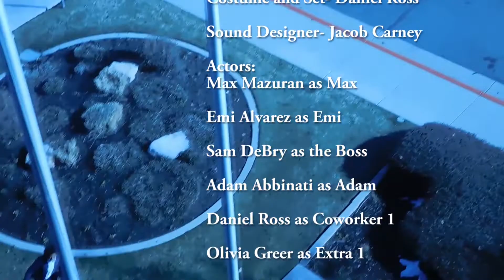The Office (UT)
Tensions rise in RJD paper co. as a new coworker arrives in the office after a stapler goes missing.

I stumbled across the file a couple days ago and figured I would upload it, since it was pretty funny meme material. It's a Parody of the Office me and a few friends made for a high school film assignment a few years ago. I was in charge of the camera and the editing.

The Music is the main theme from the office (though a low-quality version of it).